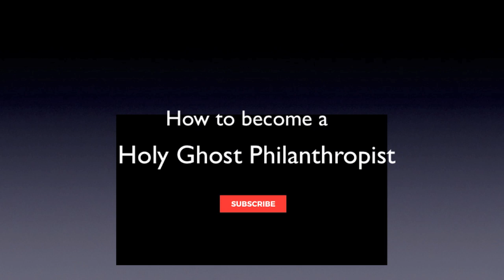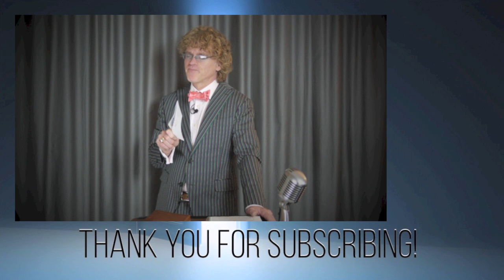How to Become a | Holy Ghost | Philanthropist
When the Holy Ghost comes on you, He does something to you. He intends to make PHILANTHROPISTS out of every one of you. Learn to know Him in this way. He is a God of Wealth. Prosper. A.J.Hemstrought

For more messages on the life of Faith, prosperity, and walking with the Holy Ghost go

How to speak over your finances
Kenneth Hagin - Prayer Seminar : Faith for Finances
"Affirmations: "God, Grant Me Abundance and Prosperity". Scripture Affirmations.Relaxing!"
"Prosperity - Confessions to Victory"